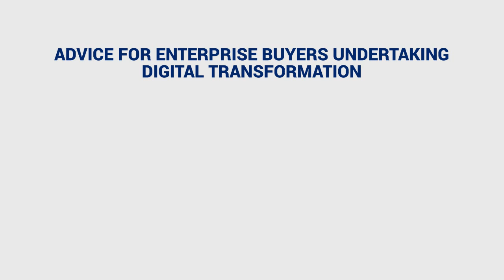Phil Fersht: Advice for enterprise buyers undertaking digital transformation